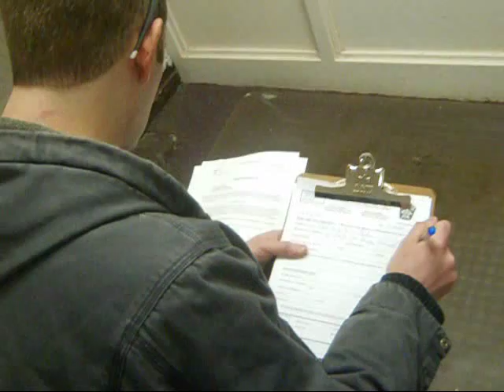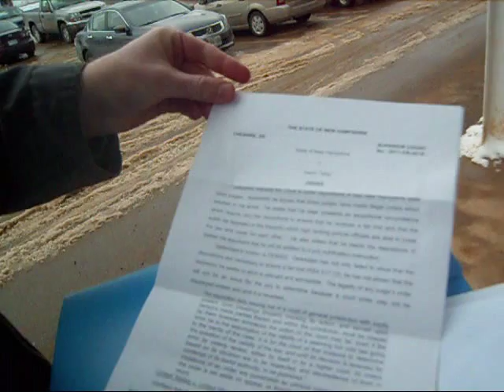Purchasing Judicial Subpoena Service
March 2 2012 - Brad Jardis goes to the Merrimack County sheriff's office to purchase their subpoena delivery service in the case of State v. Jason Talley. Talley was arrested for possession of a camera in the Cheshire County superior court building, in violation of a judicial order.